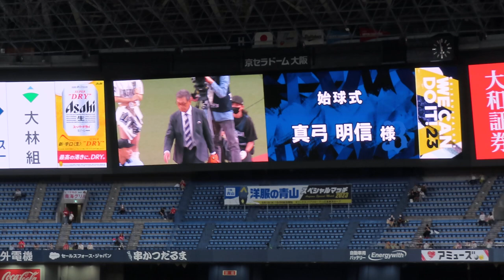元・阪神タイガース監督 真弓明信氏 始球式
現・埼玉西武ライオンズ、阪神タイガースで活躍され、大阪近鉄バファローズでコーチ、阪神タイガースで監督を務められた真弓明信さんの始球式です。